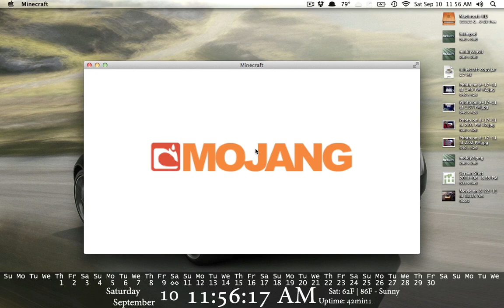17 - Minecraft 1.8 Exploration - Fighting, Lighting, and Hunger!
Look below for links!

Minecraft Beta 1.8, leaked yesterday, is now in my naughty hands as I feel bad playing a pre-release version of the famous Adventure Update. So far, I haven't seen much, but I will make videos as I encounter new things.